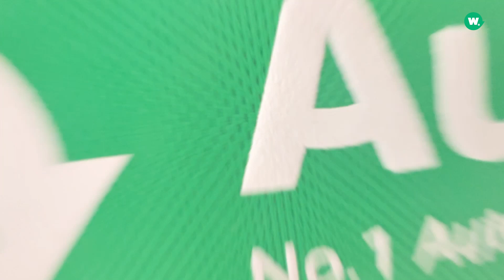Autowini Beyound the Boundaries: UAE, Dubai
Autowini was in DUBAI! Watch this video to get a glimpse of what is coming next week!

Autowini is an online Auto Trading Platform in South Korea. With over 700,00 registered members, and more than +100,000 cars sold, Autowini offers you the best deals on Used vehicles online from South Korea. Find your car online, talk to our staff and get your car delivered to your port, all in one service with Autowini.